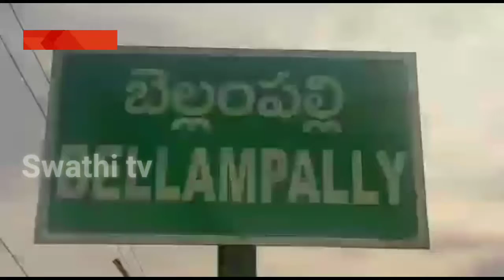బెల్లంపల్లి పట్టణంలో mcpi రాష్ట్ర కార్యదర్శి గౌస్ మీట్ ద ప్రెస్ లో మాట్లాడుతూ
మంచిర్యాల జిల్లా బెల్లంపల్లి పట్టణంలో mcpi రాష్ట్ర కార్యదర్శి గౌస్ మీట్ ద ప్రెస్ లో మాట్లాడుతూ బెల్లంపల్లి నియోజకవర్గ ఎమ్మెల్యే అభ్యర్థి సబ్బని కృష్ణ బెల్లంపల్లి లో ఉండే వ్యక్తి అని ఎ సమస్య వచ్చిన అందుబాటులో ఉంటాడాని సమస్యల పై పోరాటం చేస్తాడని అన్నాడు బెల్లంపల్లి లో సబ్బని కృష్ణ ను ఎమ్మెల్యే గా గెలిపిస్తే ల బెల్లంపల్లి లో మెడికల్ కళాశాల బస్ డిపో ఏర్పాటు కోసం కృషి చేస్తానని చెప్పారు

బైట్:- 1)గోస్ {mcpi rasta karya dharshi}
2) సబ్బని కృష్ణ  బెల్లంపల్లి నియోజకవర్గ ఎమ్మెల్యే అభ్యర్థి